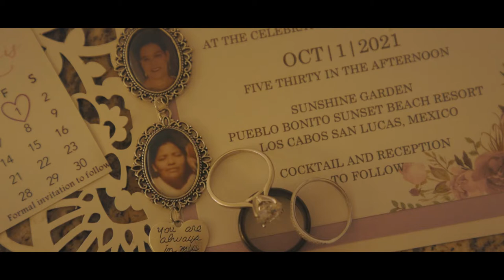Luis & Deyanira Mesa Wedding || 10.01.2021 || Pueblo Bonito Sunset Beach || Cabo San Lucas, Mexico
Our magical wedding day surrounded by our favorite people 💕

Dress: @essenseofaustralia D3100
Dress and accessories purchased: @poffiegirls
Groom’s outfit: @menswearhouse white linen suit
Bride’s Tiara: @elleecoutureboutique Aurora
Wedding Rings: @helzbergdiamonds
Venue: @pueblobonitoweddings Pueblo Bonito Sunset Beach
Wedding Planner: @cervantesmayraelisa
Photographers: @danieljireh
DJ: @emmanuelibarradj
Couple’s Drinking Tumblers: @handcraftsbydeya